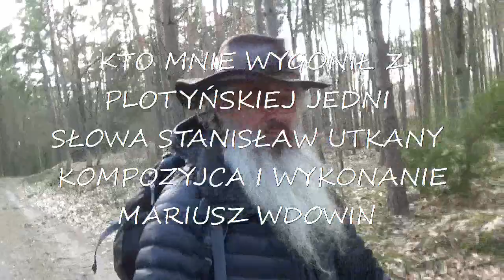BORY TUCHOLSKIE - KOCIEWIE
Kto mnie wygonił z plotyńskiej Jedni
I rzucił w czas i uplótł los
W niewolę słów w tryliony snów
I znów i znów i znów i znów. . .

Kiedy umysł pierwotny zgubiłem
Odpowiedz mi wewnętrzna skało
Ile jeszcze przetoczysz krwi

Wysypiesz z wora świadomości
Bym nie unosił już nigdy brwi
Bym w sobie nareszcie zagościł. . .

Z tomiku - Smutek
Poeta w Drodze
Stanisław Utkany
Muzyka i wykonanie Mariusz Wdowin